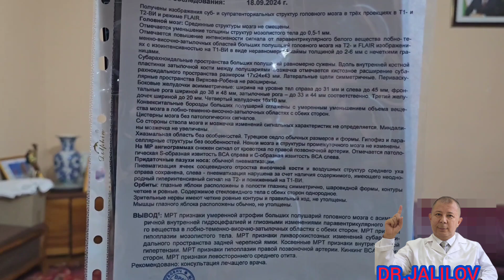АСИММЕТРИЧНОЙ ВНУТРЕННЕЙ ГИДРОЦЕФАЛИЕЙ | 1- КИСМ